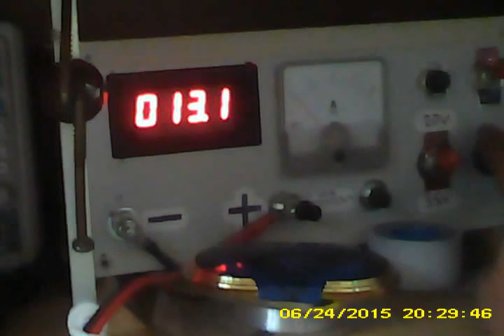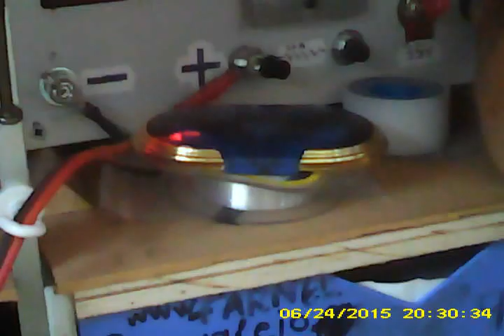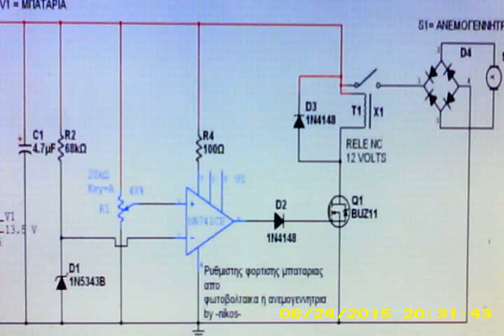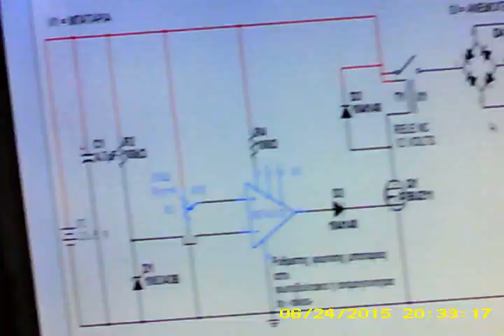Ρυθμιστής φορτισης ανεμογεννητριας